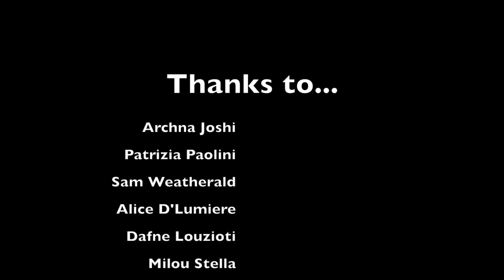Women in Focus Festival 2019 - What's it all about?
Find out what's in store for Poplar Union's annual International Women's Day festival, Women in  Focus, from those in the know!

Women in Focus runs from 8-10 March at Poplar Union. It is a free festival open to everyone.

Special thanks to all the contributors.